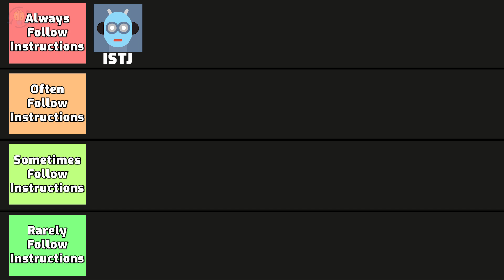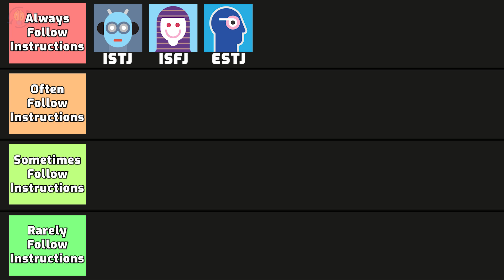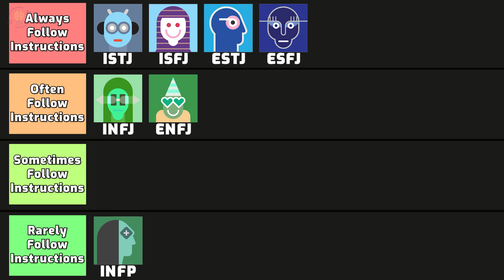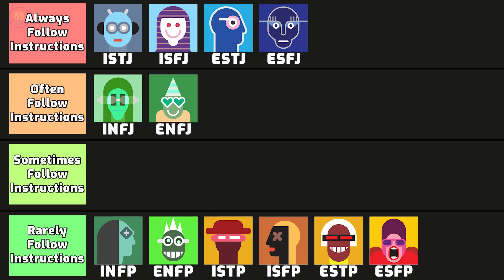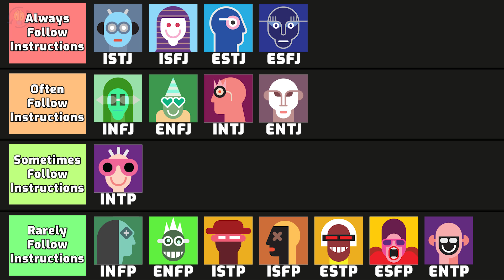MBTI 16 Personalities - Following Instructions | Ranking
👇 👇Most Accurate PERSONALITY TEST👇
✅ You will be surprised with this Ranking of MBTI 16 Personalities which is based on their tendency to Follow Instructions.

⏰TIMESTAMPS⏰
0:00 MBTI 16 Personalities - Who never Follows Instructions?
0:30 - 1. ISTJ
0:59 - 2. ISFJ
1:21 - 3. ESTJ
1:59 - 4. ESFJ
2:25 - 5. INFJ
2:57 - 6. INFP
3:24 - 7. ENFJ
3:53 - 8. ENFP
4:21 - 9. ISTP
4:45 - 10. ISFP
5:11 - 11. ESTP
5:38 - 12. ESFP
6:01 - 13. INTJ
6:32 - 14. INTP
7:05 - 15. ENTJ
7:37 - 16. ENTP

MBTI 16 Personalities - Discretion | Ranking